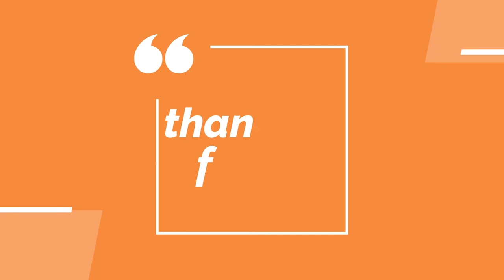World students day speech in malayalam ApJ Abdul kalam birth october 9/innas world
A.p.j abdul kalam പ്രസംഗം
Malayalam for students
Innas world malayalam /channel